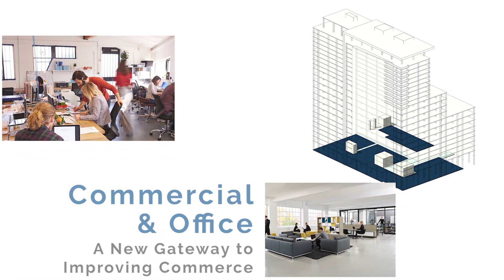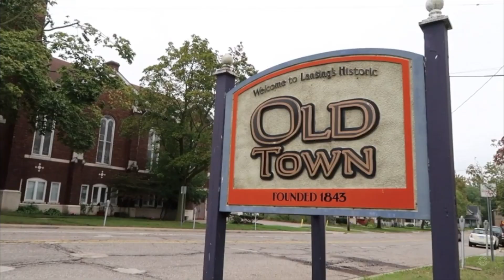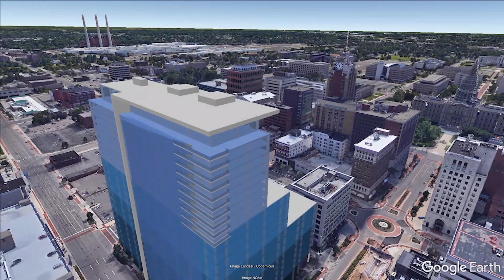Capital Tech Trailer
Welcome to CapitalTech, an incredibly vibrant mixed-use development in the heart of downtown Lansing.  Our vision is to create the hub where technology, innovation and education are combined to make a positive impact on Lansing.